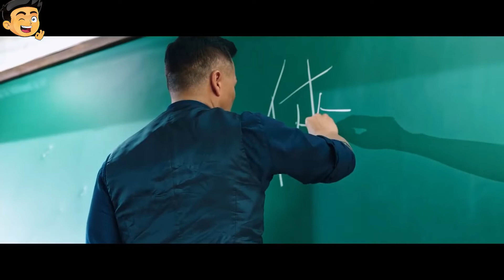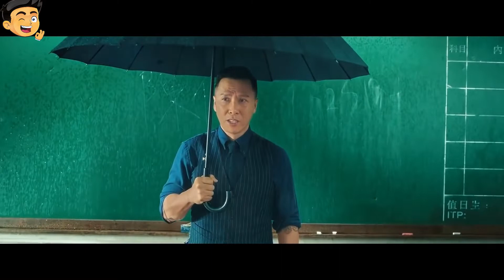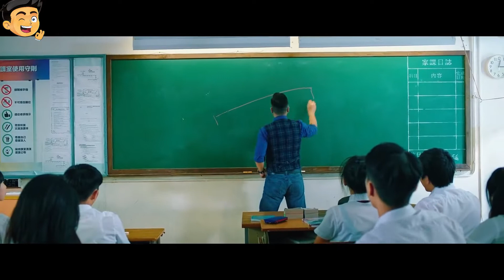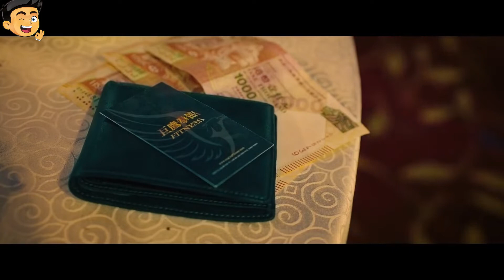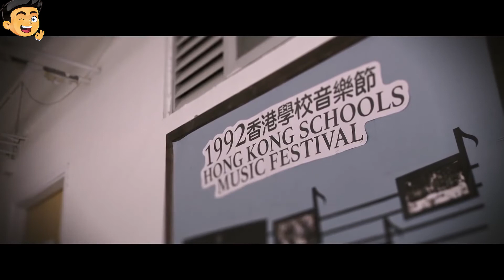A real kung - fu legend proved to his students who he really is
The best scenes and excerpts from movies in high quality. Martial arts movies in HD quality and DVD.